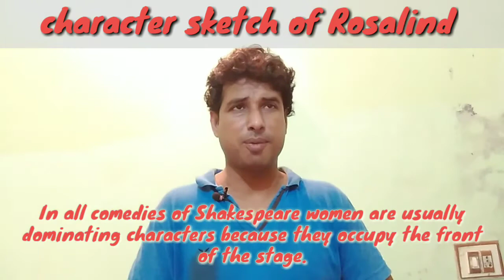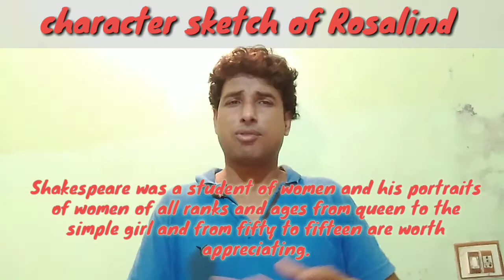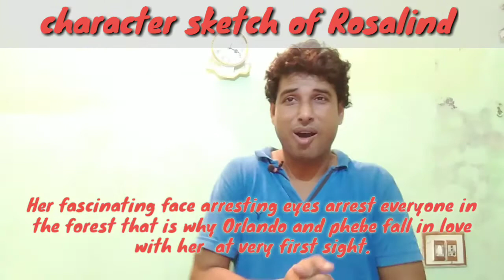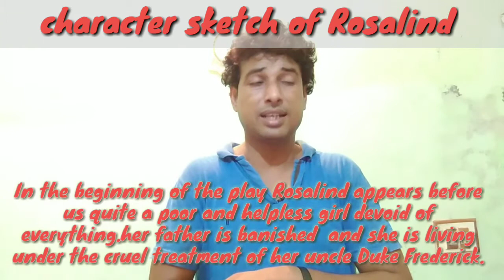Character sketch of Rosalind " As you like it" in hindi.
Character sketch of Rosalind
In the comedies of Shakespeare women are usually dominating characters because they occupy the front of the stage.Shakespeare was a student of women and his portraits of women of all ranks and ages from queen to the simple girl and from fifty to fifteen are worth appreciating.
Rosalind is the most significant and bewitching character of the play.she plays a lovely role from beginning to the end.
So long as she is in the court with her uncle her real self remains a bit concealed.